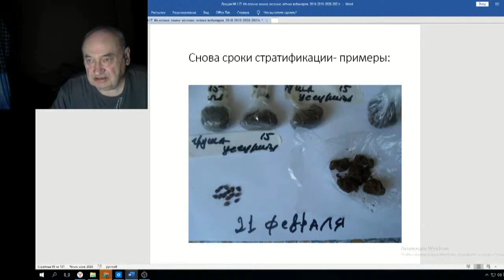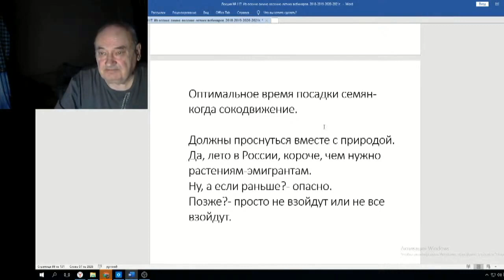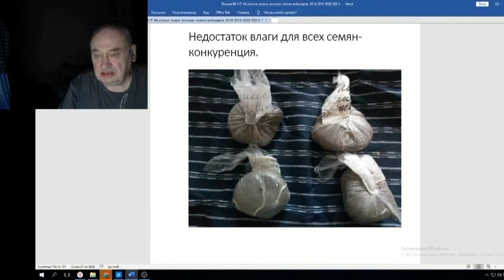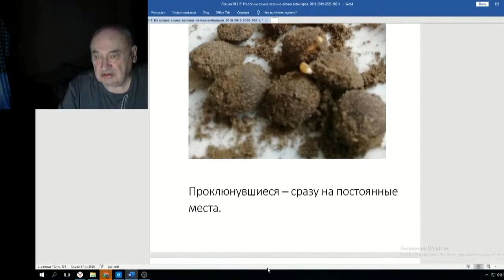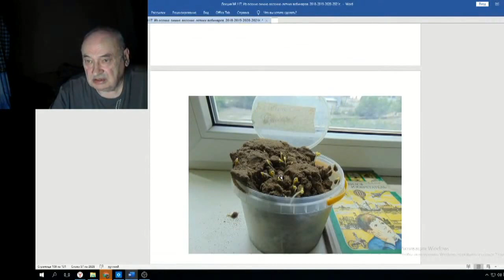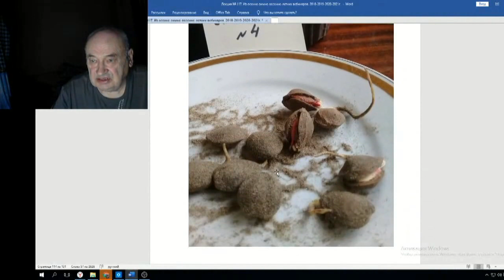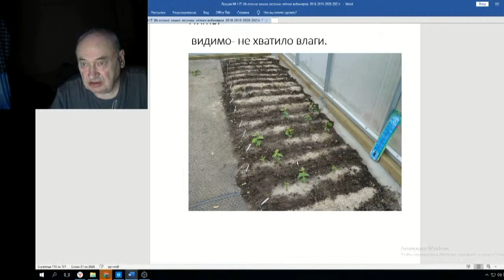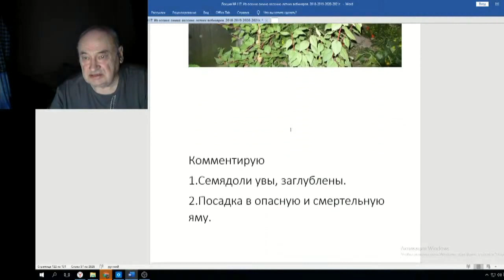Железов Валерий Вебинар 117 ч 5 Как вырастить дерево 11